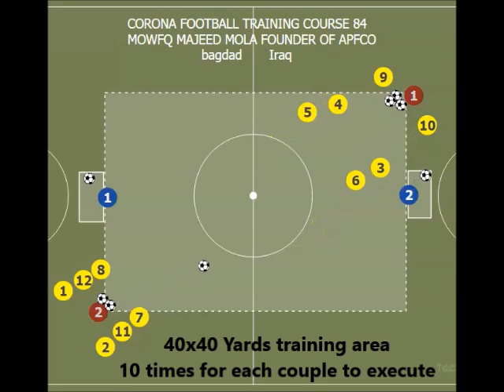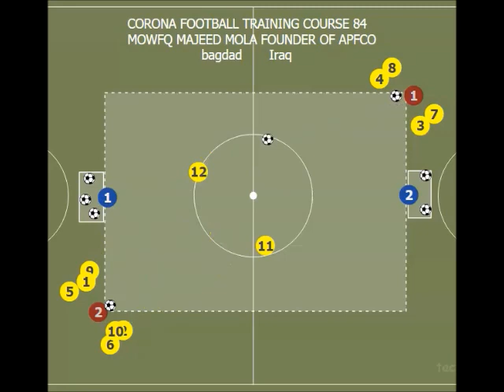Corona football training course 84 IRAQ